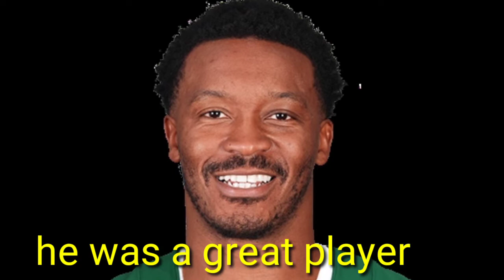Demaryius thomas death news|RIP